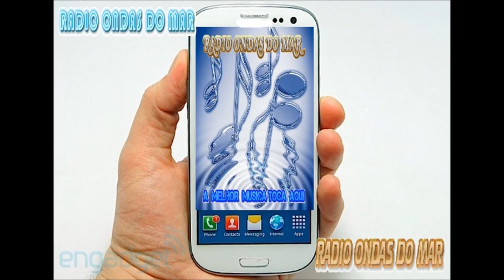Radio Ondas Do Mar Grande Entrevista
Grande Entrevista Com O Cantor Ângelo Nogueira